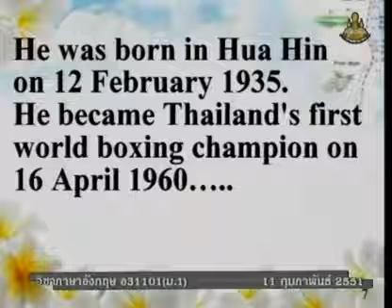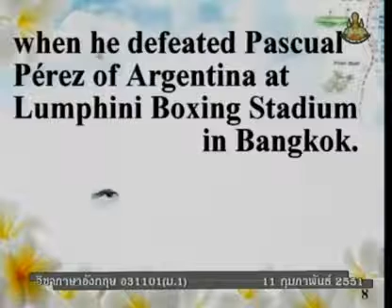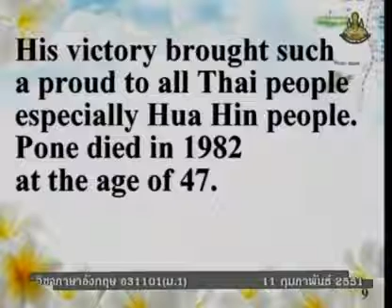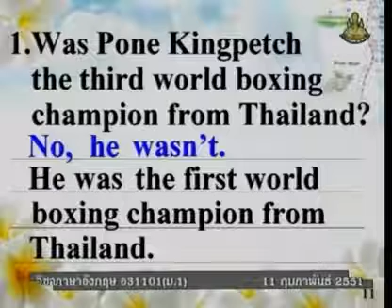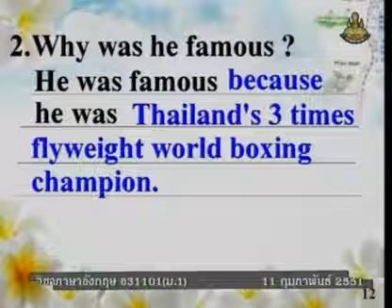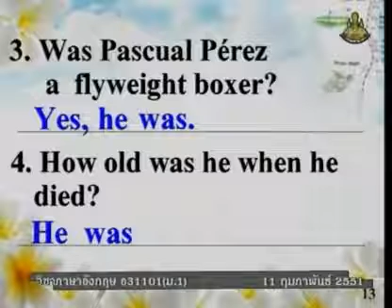335 50enM1 097Bh englishm1 ภาษาอังกฤษม 1